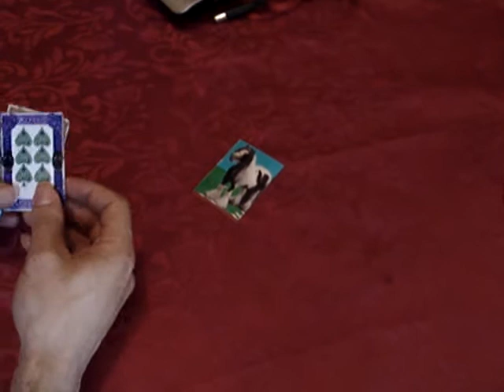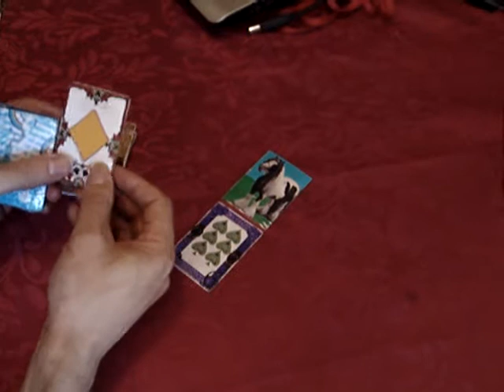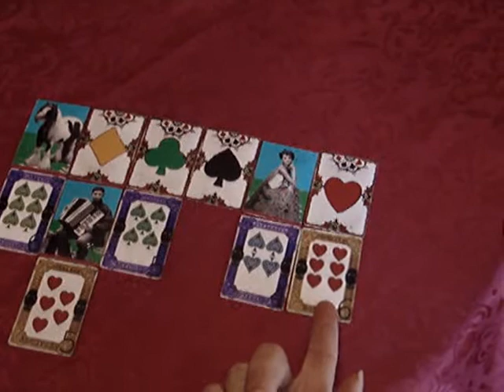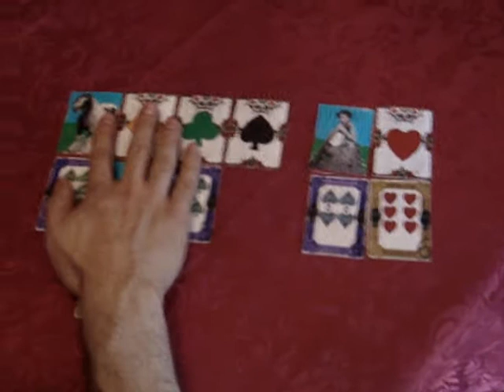Barack Obama and Michelles love life for 2013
A gypsy card reading by Paris Debono about Barack Obama and Michelle Obama's love life for 2013.